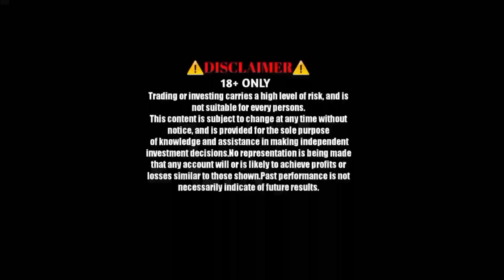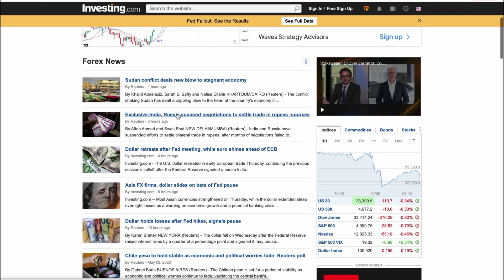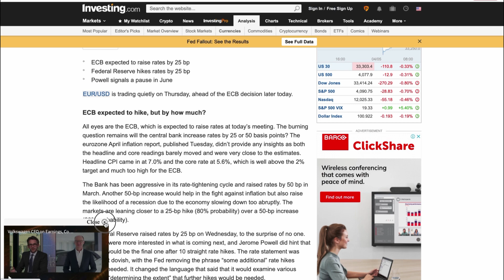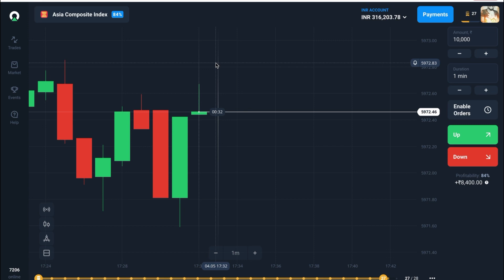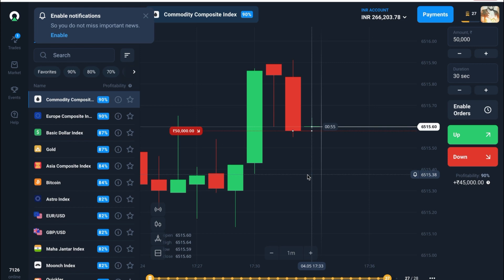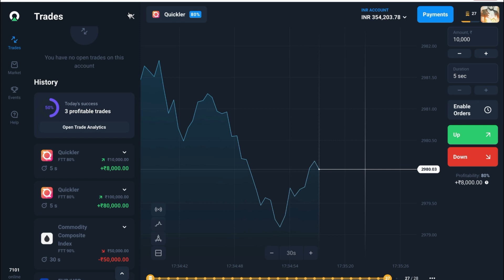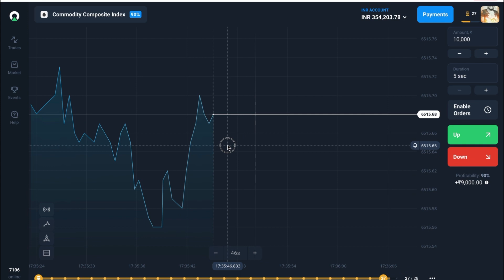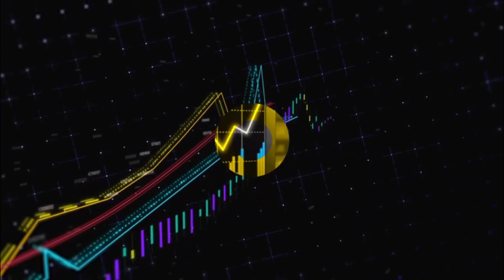Should You Trade Binary FTT During News? Live Trading On Olymp Trade || Olymp Expert Hindi.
trading me news kaise analysis kare

NOTE//

 About Us : [ Olymp Expert Hindi ] is a YouTube Channel,
where you will find Binary And Forex Trading Rule, Trading Strategy And Trading Educational videos, with live trades..